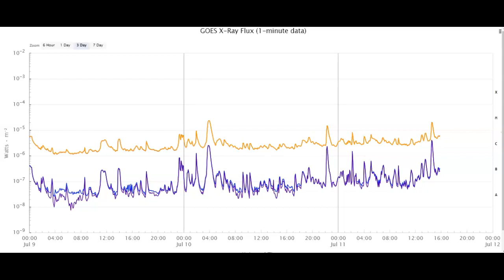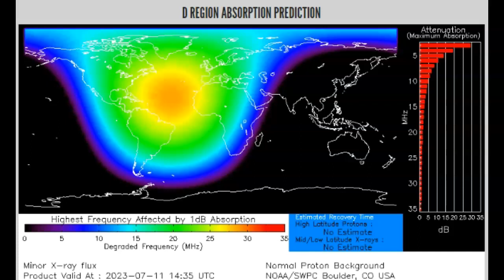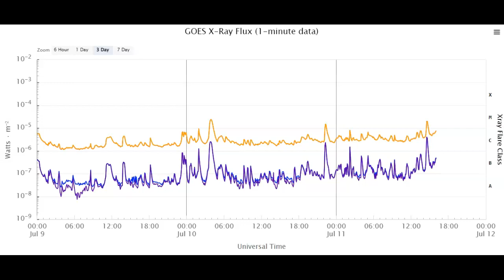Earth Directed M-Class Solar Flare Pops Off July 11th 2023!